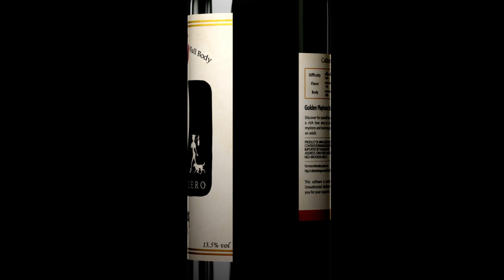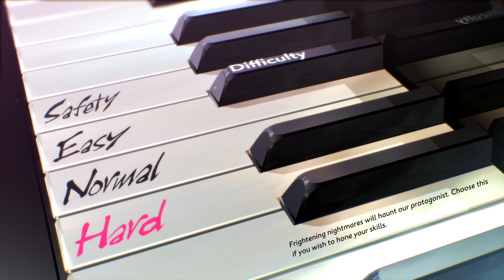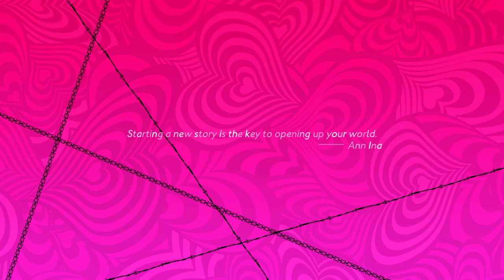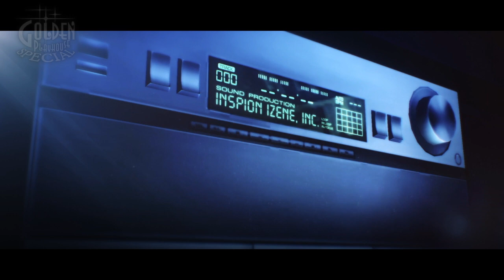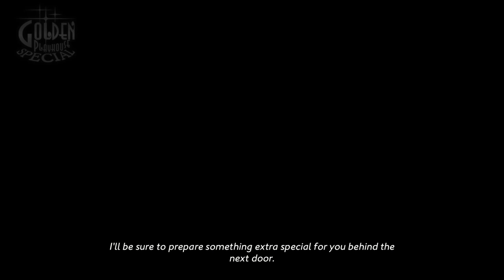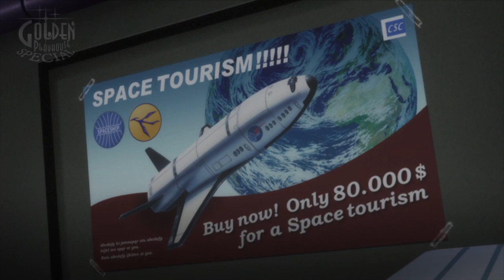Catherine: Full Body (PS4) - Gameplay - Primeiros 45 Minutos / First 45 Minutes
Veja um pouco do gameplay de Catherine: Full Body, disponível a partir de hoje no PS4.

Mais ampla, completa e complexa. A história cativante e premiada de Catherine retorna depois de oito anos em Catherine: Full Body.

Nosso protagonista indeciso, Vincent, já está há cinco anos namorando Katherine, uma amiga de longa data. Mas ao invés de dar o passo seguinte no relacionamento, ele acaba tendo um caso com uma loira belíssima e provocante, Catherine! Jogado à discórdia por conta da própria infidelidade, Vincent encontra consolo com a inocente Rin – complicando ainda mais a situação. E o dilema de Vincent fica ainda pior quando ele começa a ter pesadelos em que é obrigado a subir para se salvar... Será que ele conseguirá sobreviver às provações e tribulações do amor, ou cairá diante das tentações?

Repleto de jogabilidade e visuais aprimorados, músicas inéditas, opções multijogador melhoradas e muito mais, esse jogo te convida para uma experiência Full Body!